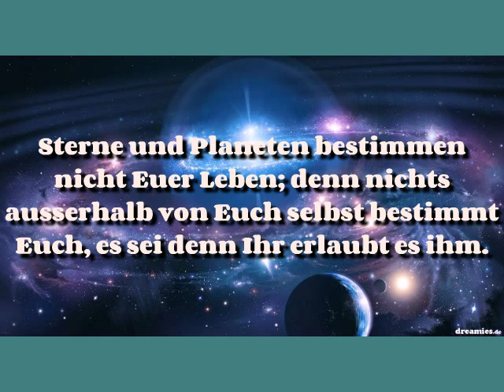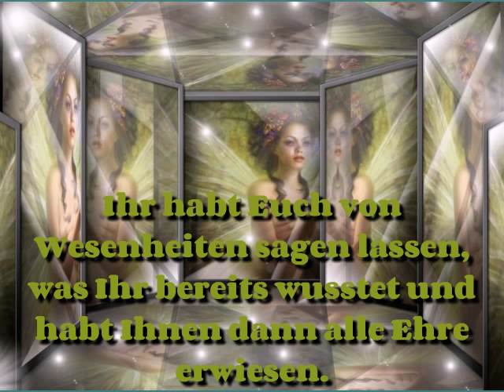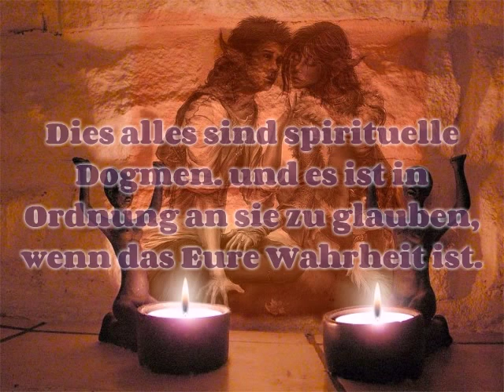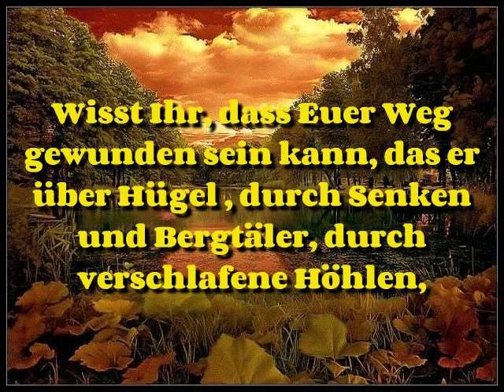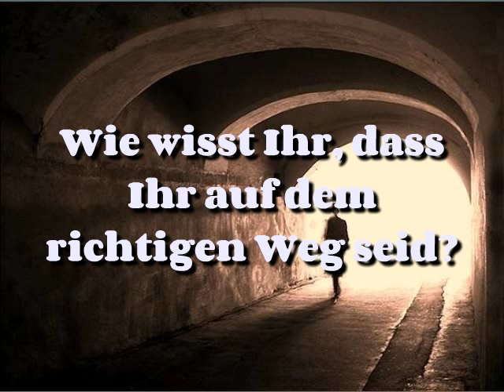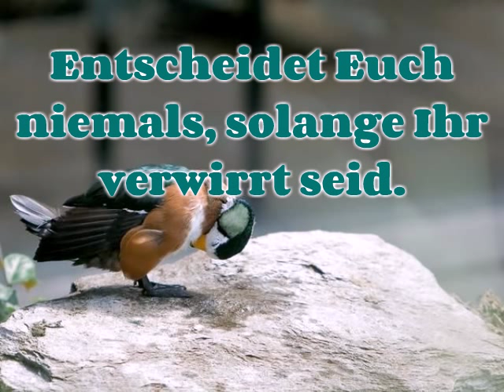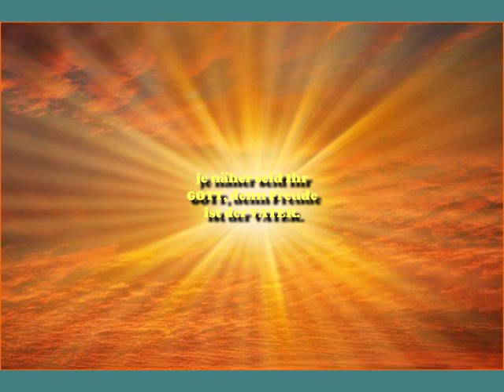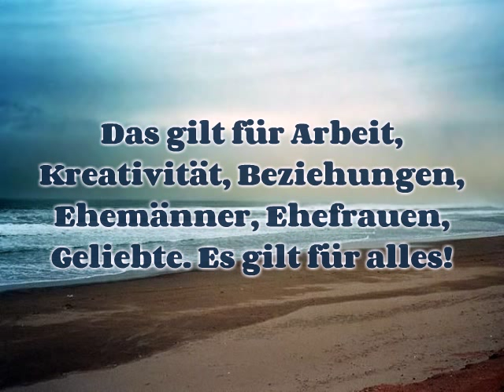Die Rückgewinnung Eurer Macht Teil 4/5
Sterne bestimmen nicht Euer Leben; denn nichts ausserhalb von Euch selbst bestimmt Euch, es sei denn Ihr erlaubt es ihm.